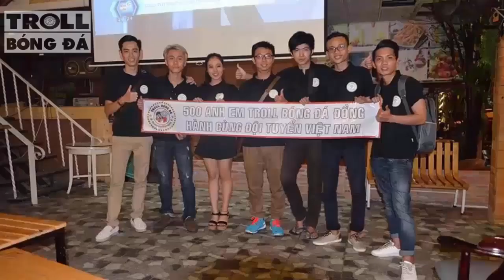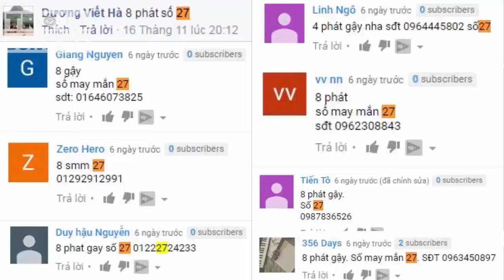Bản tin Troll Bóng Đá số 53: Việt Nam và Real Madrid rủ nhau lên đỉnh!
ĐT Việt Nam sẽ là nhân vật chính của bản tin lần này. Bên cạnh đó là nhiều thông tin hấp dẫn khác ở cả trong và ngoài nước. Rất mong nhận được sự ủng hộ của các bạn.

Kênh Youtube chính thức của Cộng đồng Troll Bóng Đá.